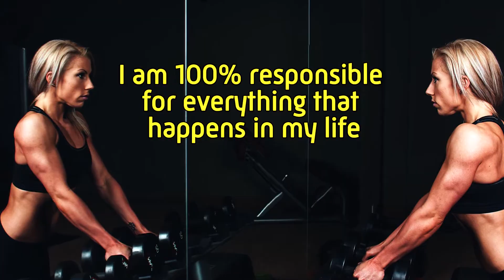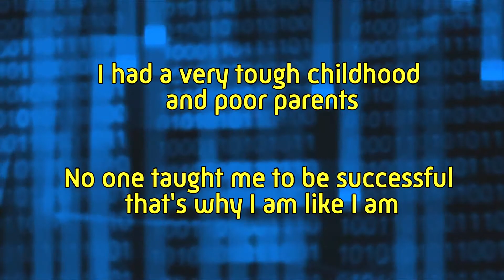7 habits making you a loser - What's stopping you from becoming rich and successful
- Get 8 Smart Cards for free

The simple way to become more successful is to stop do wrong things which making your life harder. In this video you will know 7 habits that making you a loser. Stop do them and you create a better life more faster.